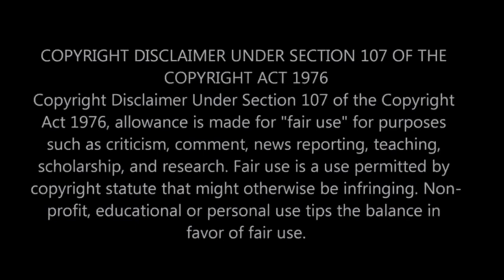Elon Will Launch 21 satellites with Direct to Cell capabilities that will enable mobile network ....